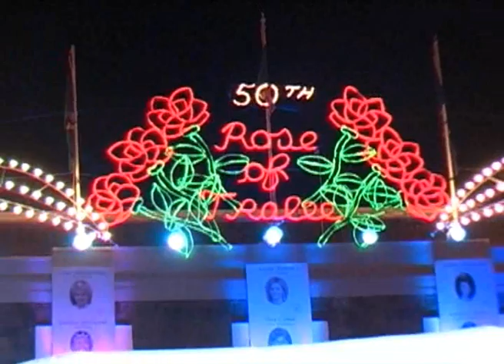Rose Promo for Regionals.wmv